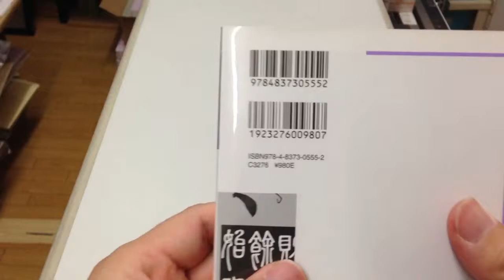書法用語百問百答 書法入門シリーズ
マール社
閔祥徳/桃山艸介 (訳)

書道古本屋　by大阪教材社（大阪府堺市の書道専門店）